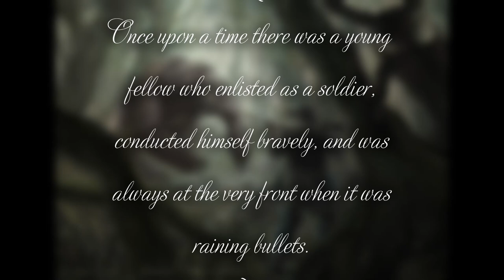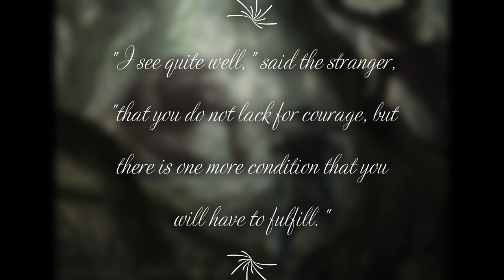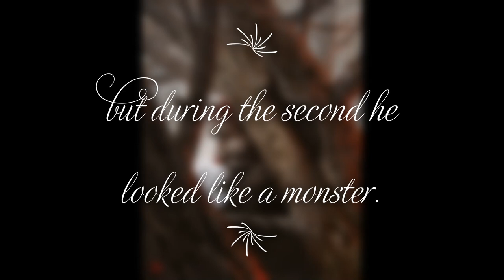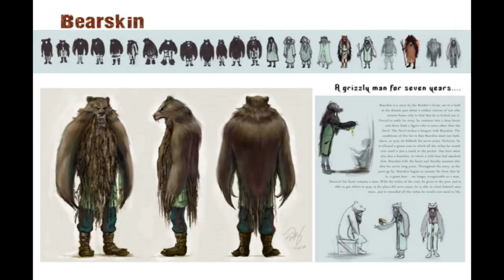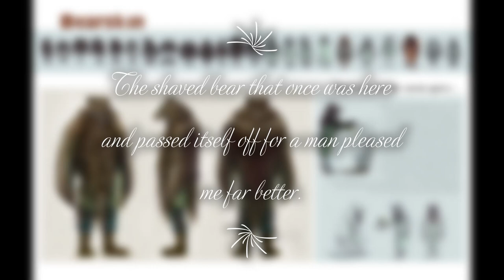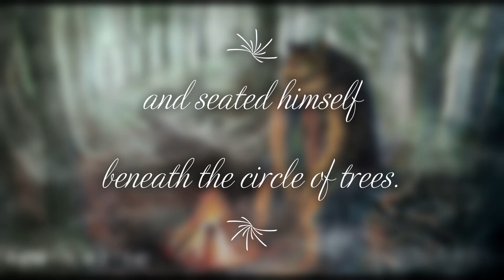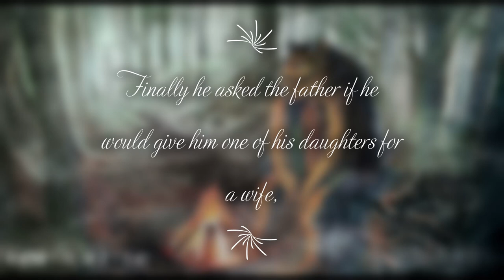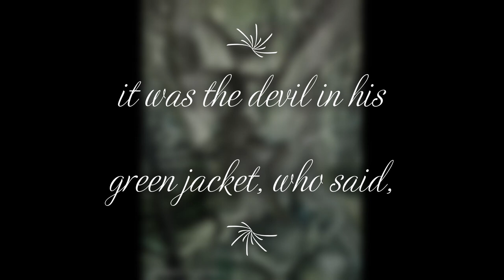Grimm Brothers Bearskin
An Epic story about a homeless soldier making a deal with the devil.
With his soul on the line the soldier has to survive 7 years without taking a bath, any other form of personal hygiene or owning a bed.

Will he survive and win the deal with the devil?.

Read along as you listen to find out, the fairytale is written in the video this time :).

This 4 Chapter work contains all, Good vs Evil, Epicnes and delicacy, Joy and sorrow, light and darkness.

The 2nd in line of the Symphonie of Fairytales is with 30 minutes the biggest, the longest and most demanding of my system and personal skill to date and raised the bar even higher!

Most work is by Tannie Duong